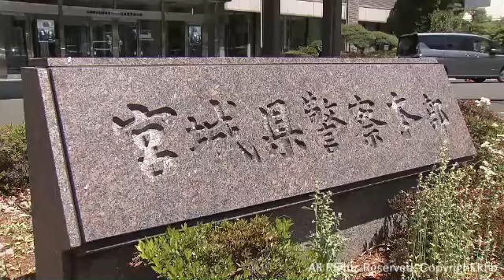宮城県など東北や九州の旅館で窃盗を繰り返した疑い 男を逮捕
宮城県など東北や九州の旅館で盗みを繰り返していたとみられます。システムエンジニアの男が窃盗などの疑いで逮捕送検されました。